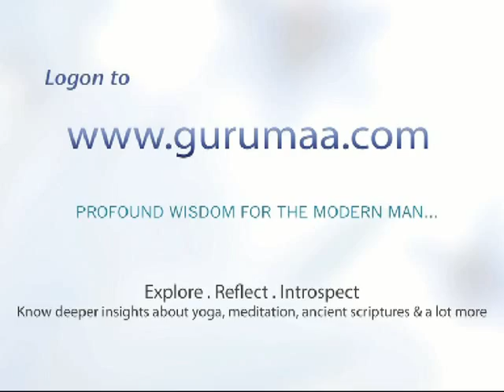Bulle Nu Samjhavan - Baba Bulleh Shah Ji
'Bulle Nu Samjhavan' of Baba Bulleh Shah Ji in Anandmurti Gurumaa Ji's mesmerizing voice.

and on Twitter @GurumaaAshram